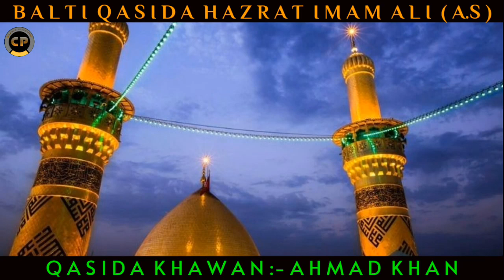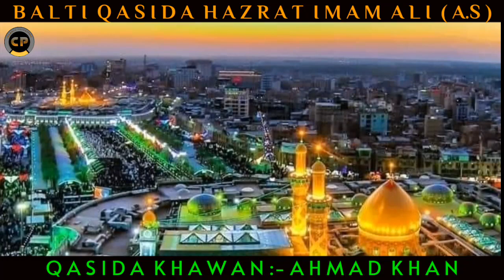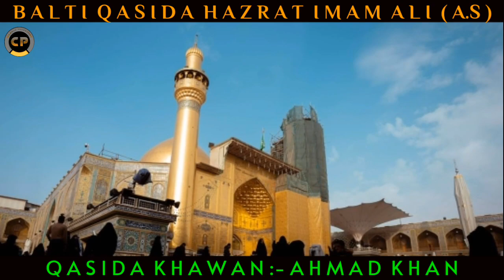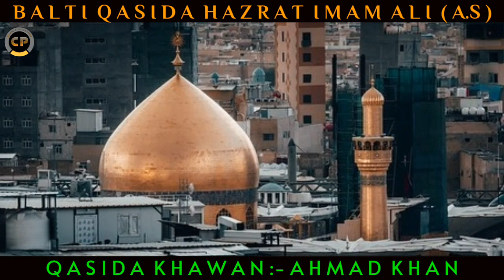Balti Qasida Hazrat Imam Ali (a.s) | Ahmad Khan | Balti Qasida 2021 | Chamran Production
⚫ Title :- Lay Saqi Yeh Kousar
⚫ Reciter :- Ahmad Khan Pashkum

Must Watch Till The End Of The Video